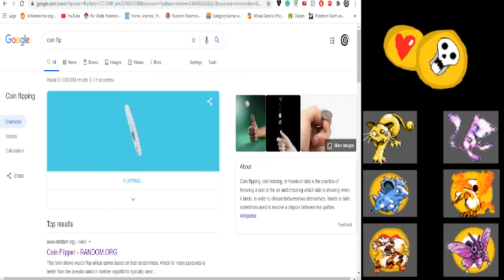GOD DANGIT | Pokemon Blue But Its Fate is Determined by a Coin Part 10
This is a brand new idea rule for any pokemon game that I came up with, I hope you enjoy it. If you want to try this and record it on your channel, go ahead, but remember to shout me out because I'm not well known at all, understandably.

Rules of Pokemon But The Fate of the Playthrough is Determined By a Coin Toss:
1. The game is meant to be played in a randomized Nuzlocke
2. Randomizer options are all decided by a coin toss or a die roll.
3. The starter Pokemon chosen is decided by a coin toss or a die roll.
4. Encounters are decided by a coin toss, heads being that the pokemon is your encounter and you can catch it, tails being that it is not your encounter and you can kill it or run away.
5. In the party slots there are pictures of hearts and skulls. Those pictures have different powers. If the picture is a skull, it means that if the pokemon in that slot dies, they can be revived again with a coin toss. Flip a coin, if you get heads, you can revive the pokemon in that slot, if you get tails, you must get rid of the pokemon that died and another Pokemon, decided randomly by a coin toss or a die roll. If the picture is a heart, whenever you catch the Pokemon in that slot, you can give it an extra life with the flip of a coin. If you get heads, the Pokemon gets an extra life, if you get tails, you must get rid of the Pokemon. These picture powers can only be used once, and are all optional to use. If you decide to not use the picture power, you may use it on the next pokemon to go in that slot. You CANNOT switch pokemon around to get different pokemon to have different powers, that will be considered cheating. Once a pokemon is introduced on the team, the slot they are in, either heart or skull, sticks with them until they die or it is used. When you bring a new pokemon in the party with a full team when someone dies, the new pokemon must go into the slot the last pokemon died in. The same thing works with swapping PC pokemon, but as I said, if you put a Pokemon in the PC, if they come back in the party, they must be put in either an empty slot with no picture or the same slot with the same picture.
6. (optional rule) Static Pokemon have the same rules applied to it, you have to flip a coin to decide if you are able to get it, meaning that you may have the odds to not be able to catch a Pokemon, and you may not be able to take that Pokemon, even if it is just given to you.
7. Shiny Pokemon may be caught at any time if you find one.
8. Good Luck Surviving This Playthrough of Pure Chaos.

Rules of Nuzlocke:
1. You must nickname every Pokemon You catch.
2. If a Pokemon faints, it is considered "dead" and you must put it in a box, to never be used again.
3. You may only catch the first Pokemon you encounter in every new route or area. However, you are allowed to find another encounter if you run into a duplicate Pokemon that you have already caught. You can also find another encounter if you run into a Pokemon that is the same species of a Pokemon that you have already caught. You can also catch and or receive any in-game event-based Pokemon, regardless of the route or area in which you receive them. (Legendary Pokemon, Gift Pokemon etc.) those pokemon are considered "Static" Pokemon.
4. If all of the Pokemon in your party faints during a battle, you lose. But one rule I follow is if you still have pokemon in the PC, you have the option to continue with those.